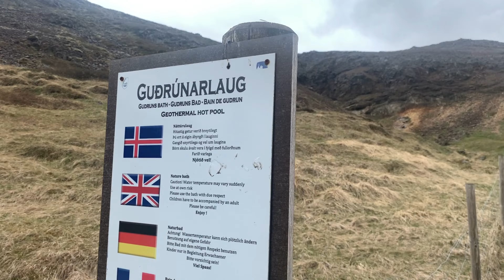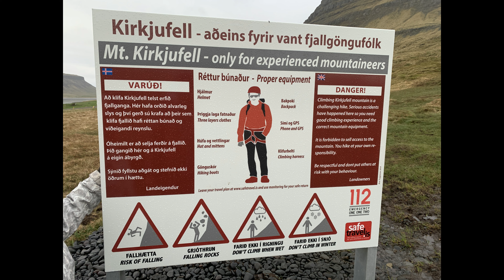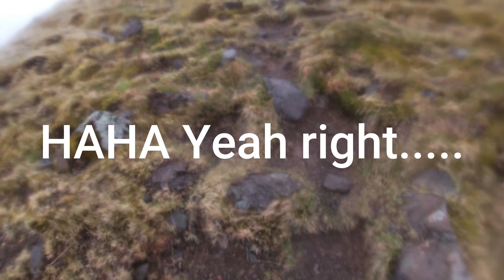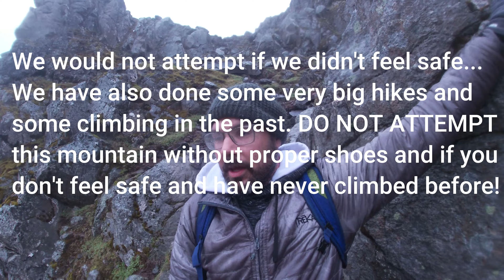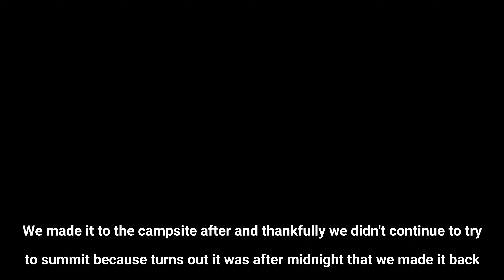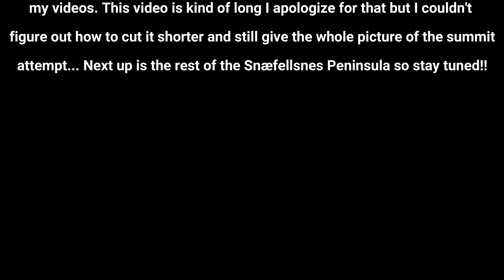ICELAND Day 13! Guðrúnarlaug Hot Spring, Lava Fields, and CLIMBING KIRKJUFELL! May 2022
Day 13 of 18 on our Iceland trip! We made our way out of the Westfjords and into the Snæfellsnes Peninsula. After visiting Guðrúnarlaug hot spring we took a small walk through the lava fields before attempting to summit Kirkjufell.
Kirkjufell was a wild climb and is not for the faint of heart. We didn't make it all the way but we sure felt accomplished anyways! Sorry the video is so long this time as I couldn't figure out how to edit the Kirkjufell climb and wanted to get the video out and move on to the next one and stop being stuck lol!